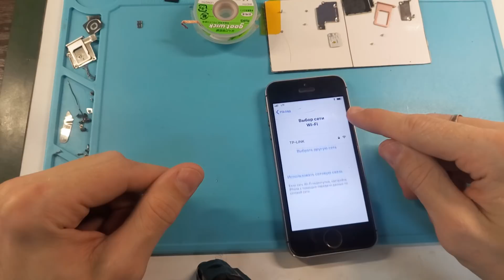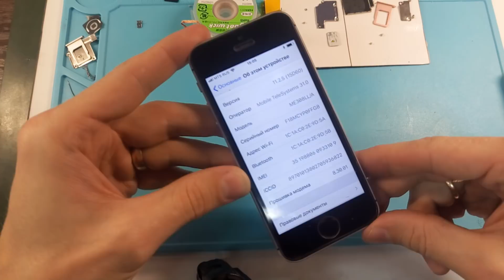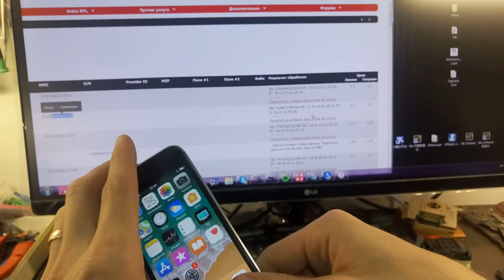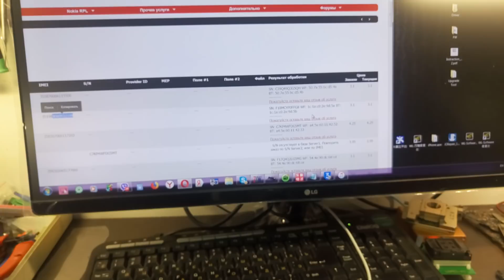5s активация НЕ ФЕЙК. Оригинал видео записи.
Отправить к нам на ремонт г. Железногорск Индекс 307177

Сброс после прописки МАС адреса 11ios
Инструменты и оборудование